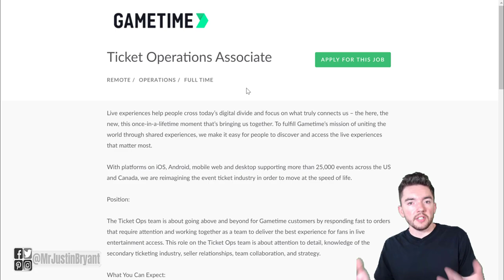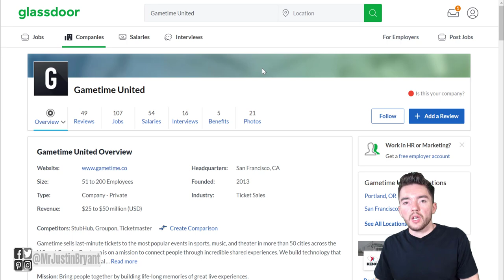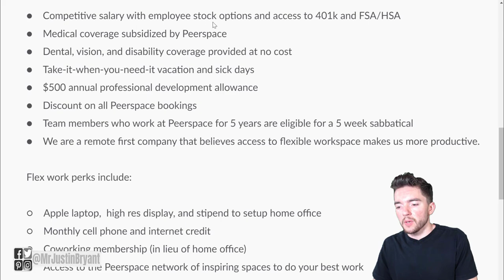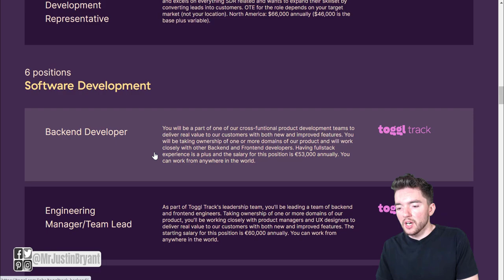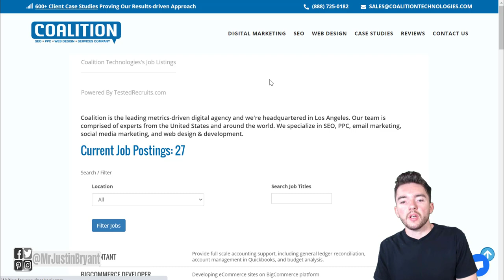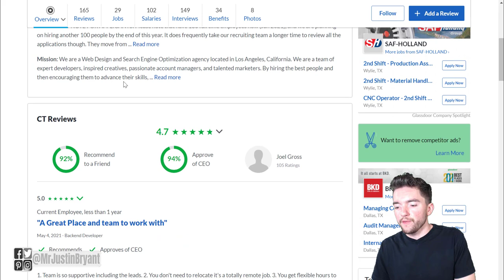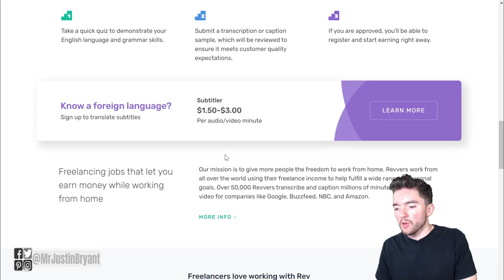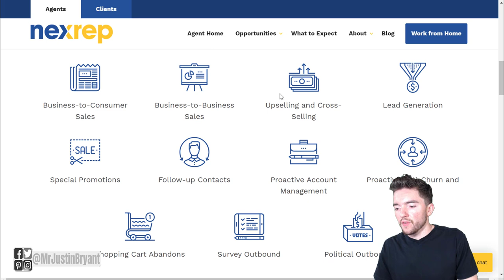Up to $30/Hour - 6 High Paying Work-From-Home Jobs No Experience 2021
Earn up to $30/hour online with these high paying work-from-home jobs requiring no experience. for video notes, related content, tips, and helpful resources mentioned.

LET’S CONNECT!